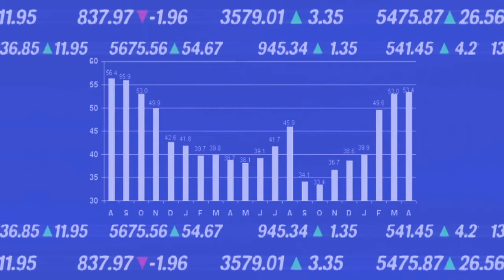Inflation Trade Is The New Term Strategy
Alan Valdez, Senior Partner, SBC Capital Inc.